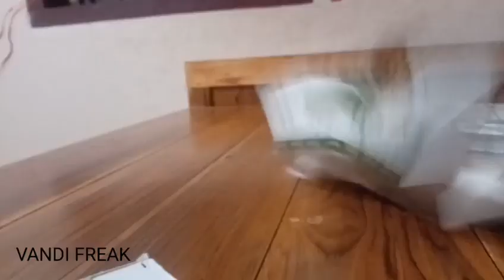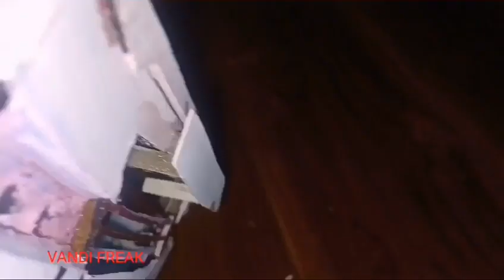Zedone grill (CARDBOARD)😍😍!!! Mini bus making!!!!